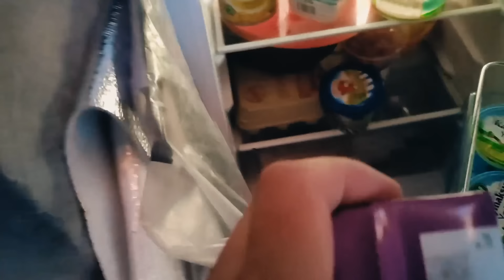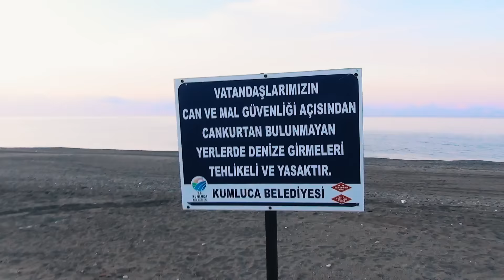Живем и достраиваем автодом в Турции. Сколько стоит ремонт двигателя в Анталии? СЕМЕЙНЫЙ vanlife.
*Собрали вместе информативные и полезные ссылки про нас. Для закрепа.*

В этом видео мы продолжаем путешествие на автодоме с семьей с женой и ребенком! Достраиваем дом на колесах и ремонтируем двигатель! Сколько стоит ремонт двигателя в Анталии? смотри в нашем видео!
А так же мы остановимся в самом красивом месте на побережье вблизи Анталии!

Координаты паковки!
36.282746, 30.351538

✅ Какой техникой пользуемся мы для сьемок нашего видео блога и в нашем автодоме? Спрашивали? Отвечаем:

Телефон на который снимает наш Адмирал
Телефон на который снимает Капитан:
Гелевые аккумуляторы по 100 а. ч. Которые стоят в нашем автодоме
Ноутбук на котором монтируем наши ролики

Я сам себе капитан Павел Ямайский и это мой путь кругосветному путешествию!

✅"Познакомьтесь с самыми захватывающими фестивалями и выставками автодомов в одном месте! — ваш путеводитель по мировым событиям в мире жизни на колёсах. Не пропустите ни одного мероприятия!»

Если вам нравится наш контент то вы можете способствовать нашему каналу развиваться:
Поддержать проект:
НА БЕНЗИН
✅ Сбербанк: 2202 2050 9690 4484 Павел. М.